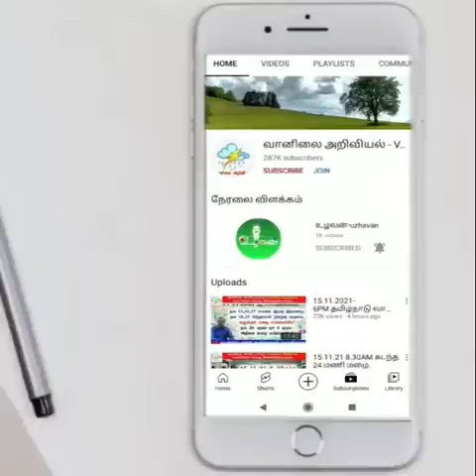சூரியனின் குத்துக்கதிர் வதைக்கும் வெயில்.மழை எப்போது?அறிக்கை